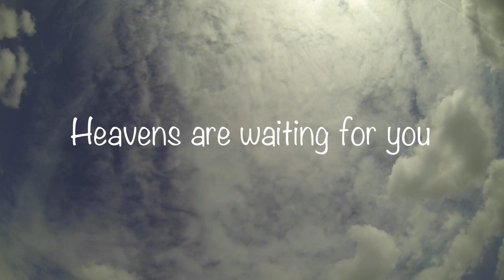Daniel Ruban - epic music #3 (Trance) HD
Daniel Ruban is composer who write music on computer's program. He called this track as "Is This what We've been waiting for". He's really young and very talented. You can find him on facebook as Daniel Ruban and also he has his music channel His music channel name is tigger888.